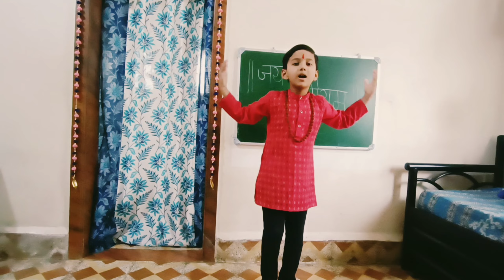Mere Ghar Ram Aye He | Jay Shree Ram | जय श्रीराम